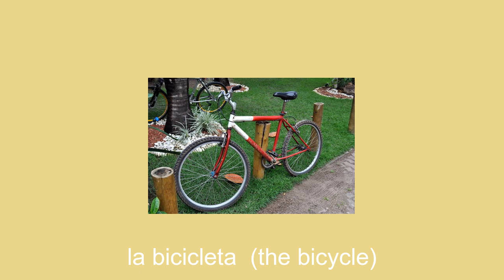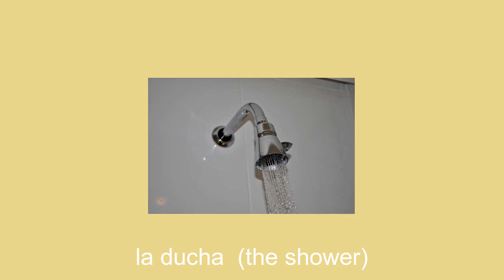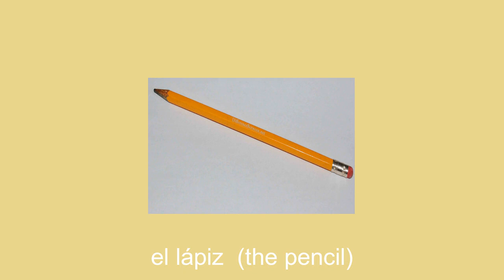Spanish Flash cards Set 1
Set of Spanish Flash Cards. I hope you are able to use them to drill that vocab

pot
water
pillow
shower
lights
bar
pig
money
book
bicycle
car
car
child
drink
gloves
pan
shower
knife
comb
needle
lake
table
pencil
castle
cabinet